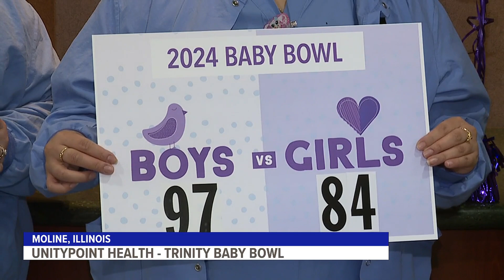UnityPoint Health - Trinity releases Baby Bowl results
A total of 97 boys were born during the competition, along with 84 girls.